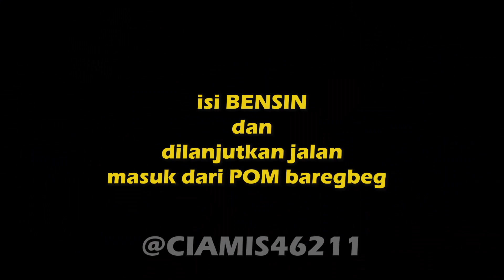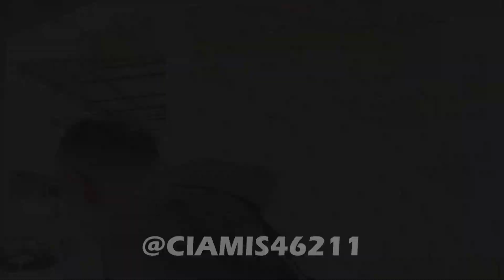RIDING NYASAR di CIAMIS UTARA, PAKE BMX CUB ASTREAGRAND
Jalan Jalan ka palemburan, ternyata nyasar. Ternyata Ciamis masih luas dan banyak yang belum ter explore. Jalur kaler (UTARA), masuk desa sukamaju depan kampus unigal ke sadananya werasari, saguling, baregbeg daaaaan seperti biasa NYASAR. hahahaa, tapi seru gaes.
riding sama @boamecekepret      & penunjuk arahnya @arisciamis110
Nuhun ke KELUARGA BESAR IBUY di baregbeg, liwetna enaaaak 😂